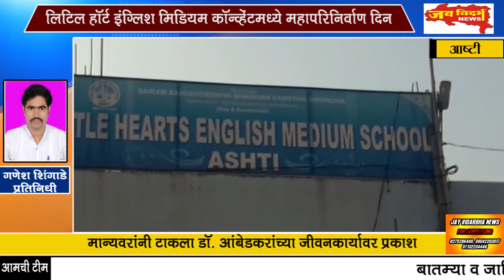लिटिल हाॅर्ट इंग्लिश मिडियम काॅन्व्हेंटमध्ये महापरिनिर्वाण दिन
मान्यवरांनी टाकला डाॅ. आंबेडकरांच्या जीवनकार्यावर प्रकाश